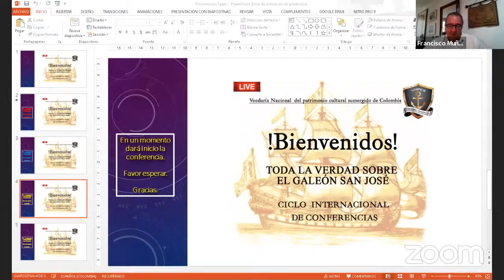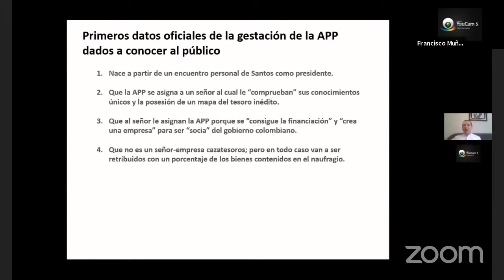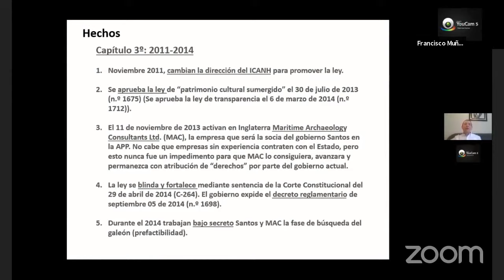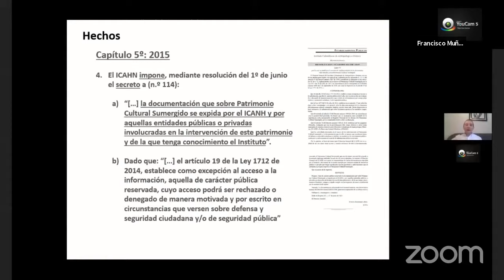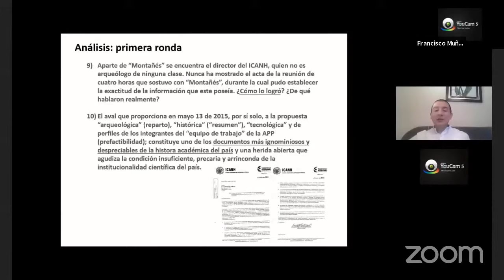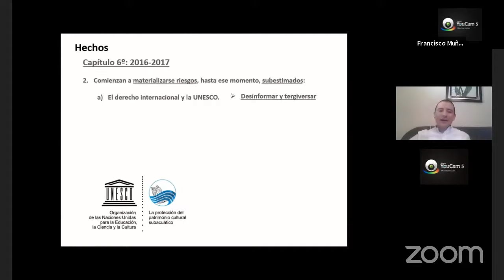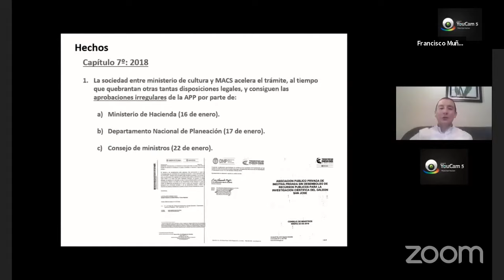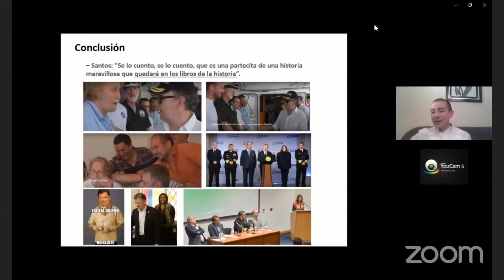III Conferencia. (Editada). "TODA LA VERDAD SOBRE EL GALEÓN SAN JOSÉ". Invitado: Leandro Ramos.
Dentro del Ciclo de Conferencias sobre el galeón San José, tenemos como invitado especial al Sociólogo LEANDRO RAMOS, quien presenta un ejercicio académico MAGISTRAL denominado "DE CÓMO SE MONTÓ LA TRAMA DE EXPOLIO DEL GALEÓN SAN JOSÉ".
M A G I S T R A L.